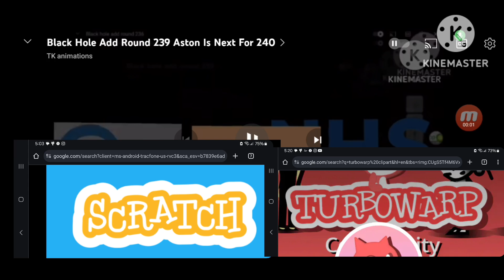July 30, 2024